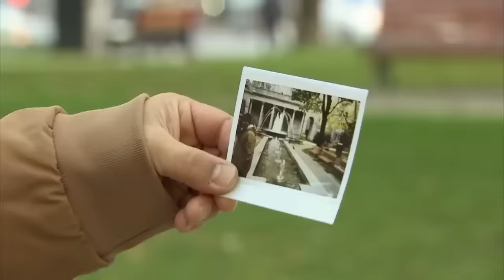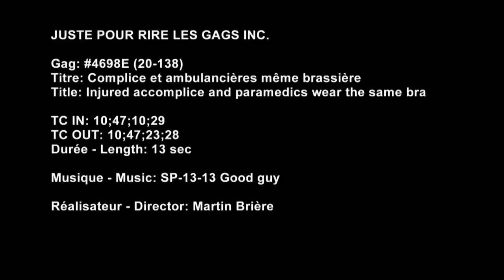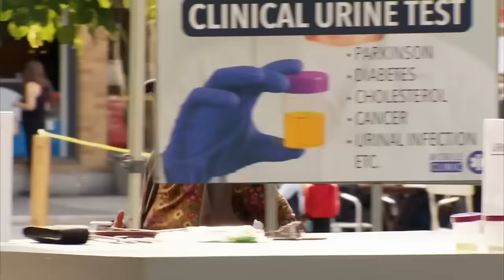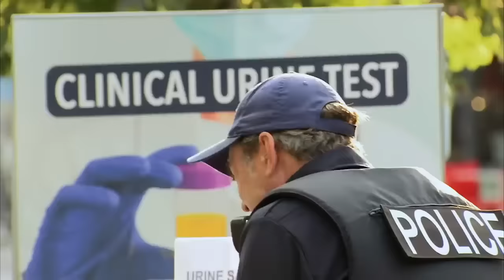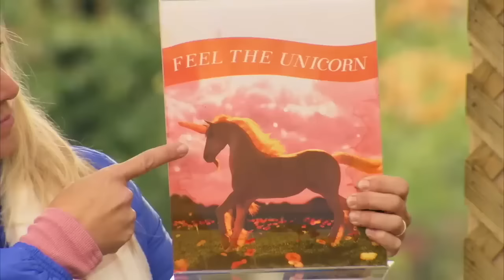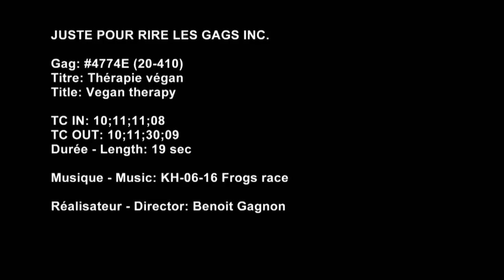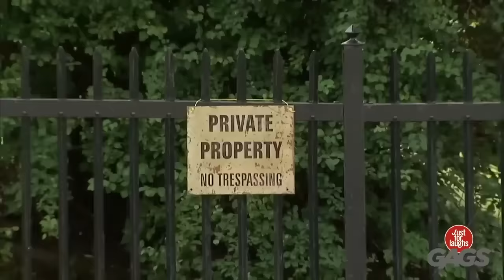Pranks That Radiate GenZ Energy | Just For Laughs Gags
🎉🤣 I will quit I don't even care anymore